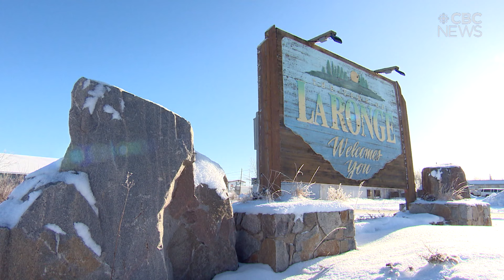Scurvy is back and La Ronge is searching for solutions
Scurvy is something usually found in history books. -- but the community of La Ronge is grappling with it right now. More than two dozen cases of it.